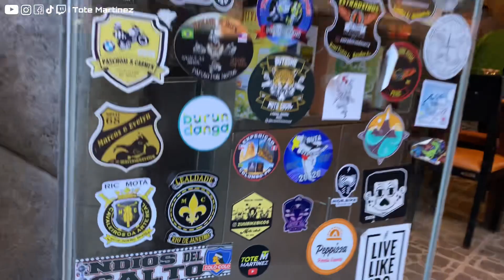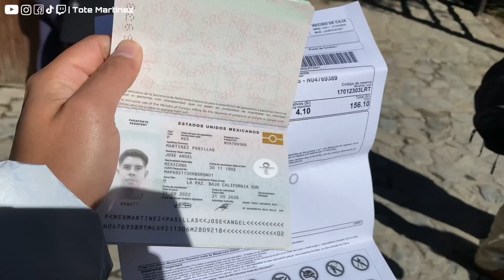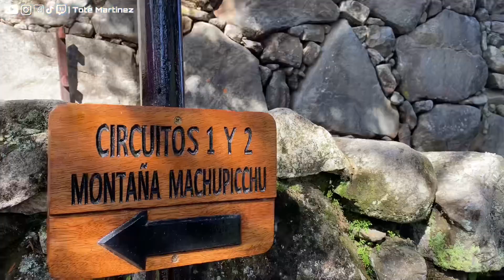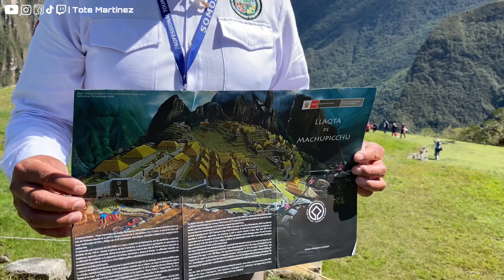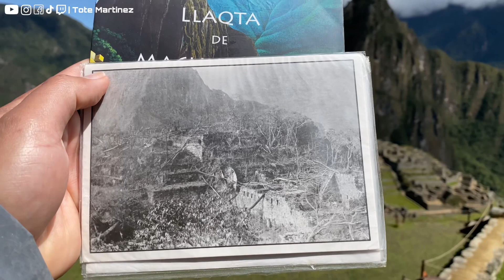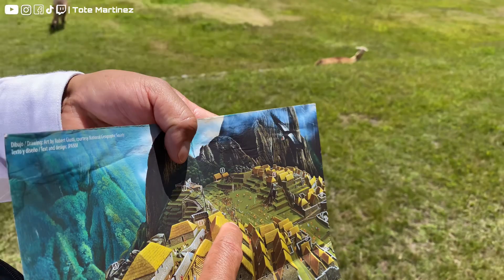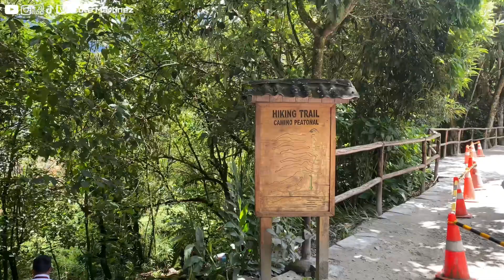Conociendo Machu Picchu | Maravilla del mundo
Qué onda palomilla, aquí les dejo un video de Machu Picchu, es toda una travesía llegar pero vale completamente la pena, ya saben cualquier duda o comentario son bienvenidos